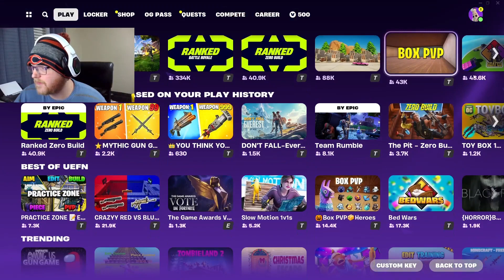Why is Fortnite Banning Cosmetics?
Fortnite has banned Skins, Back Blings, Pickaxes and More!

Who thought this was a good idea?

X: ghosting_it_slo

Right now, you're probably in bed under a nice warm blanket, or maybe you're riding in your car or a bus heading to your destination! No matter where you are I am always here on YouTube to bring you fun entertainment that will make you laugh, cry, and maybe spook you! Making content (Especially Gaming Content) is a passion of mine and I am honored to share my creations with you. Maybe one day it will lead to a full-time job, and maybe it will just be my hobby. Either way I'm going to make content for you all! So, sit back and relax and let the fun begin!

I love you all and I hope you have a great day!